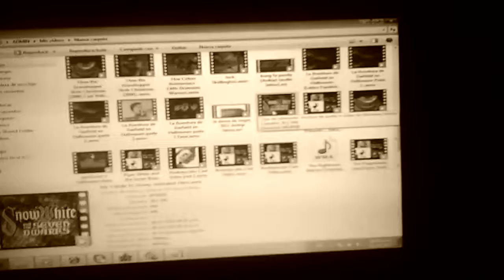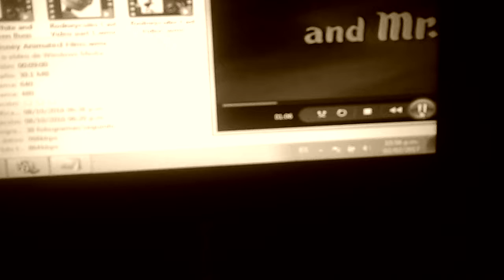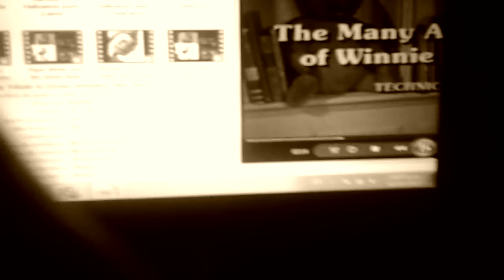Jueves 2 de Febrero del 2017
La Leyenda de Rey Mono: El Regreso del Heroe (2015) Latino